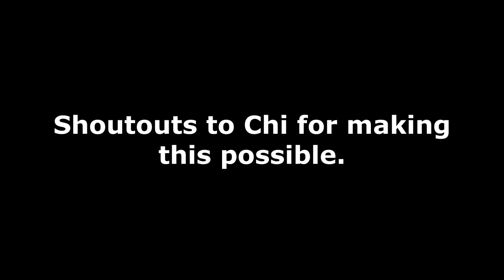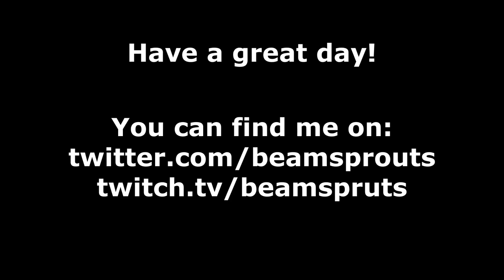Chi Moment Compilation Vol. 1: The Health Chunk Chronicles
Chi certainly has her moments. She is known to go sicko mode and set off soundtraps. Truly, the sign of a confident huntress who isn't afraid of anything.